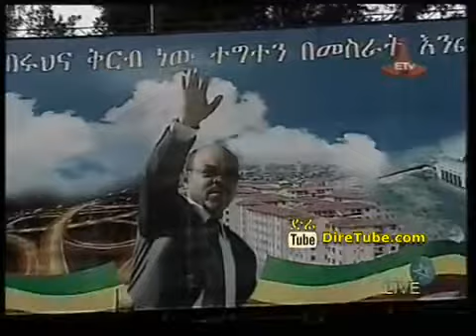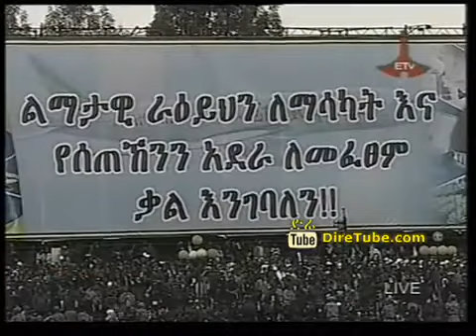President Mohammed Omar of Somali Region Speaks DireTube Video by Meles Funeral